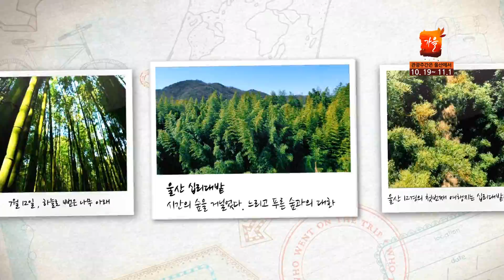울산시(Ulsan) 2015 가을관광주간(10.19~11.1)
떠나세요! 가을은 짧지만 추억은 깁니다.
뭘해도 즐거운 울산!
가을의 추억은 “울산”에서